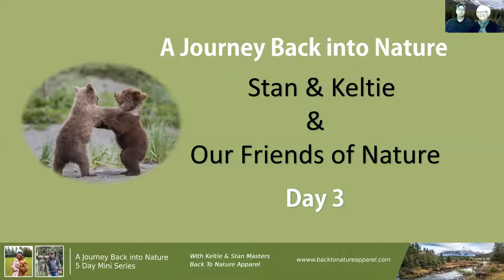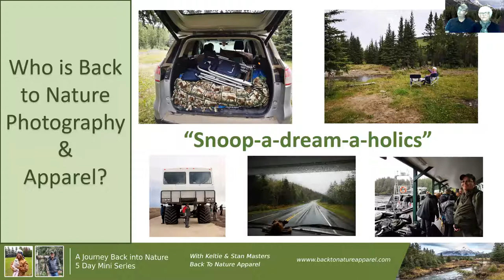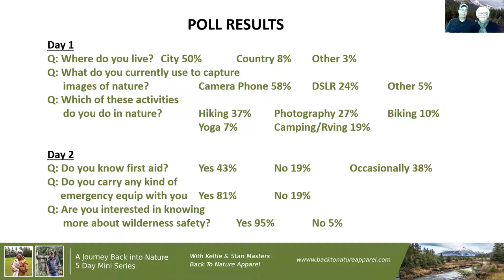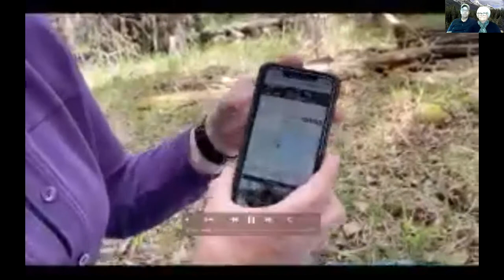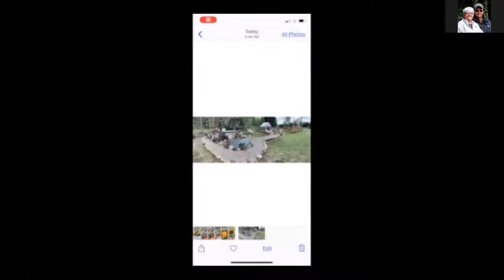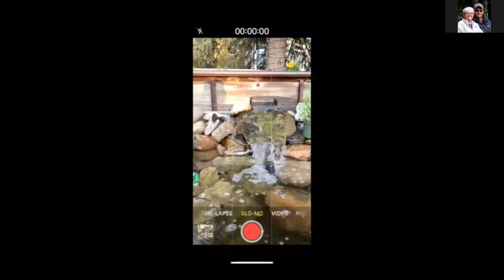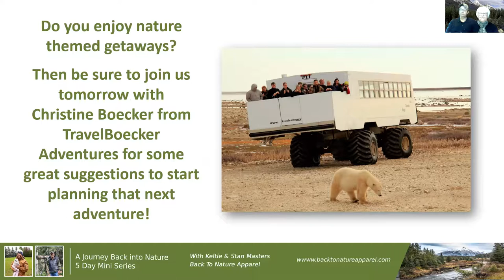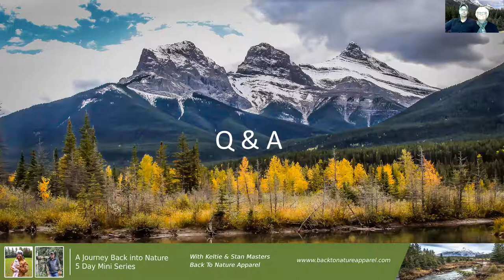Day 3 of "A Journey Back into Nature" Webinar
Join us for Day 3 of our webinar, as Audry van Aken & Rob Stratton from Mountain View Photographic Services share with you tips & tricks for utilizing your iphone camera.